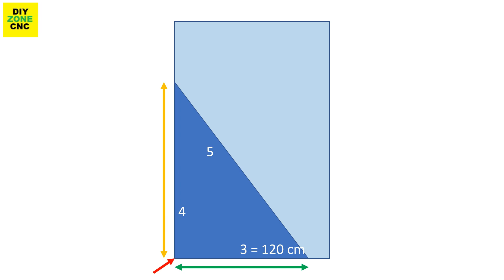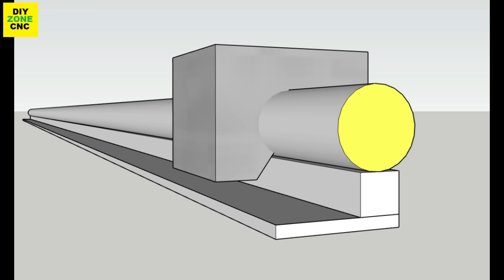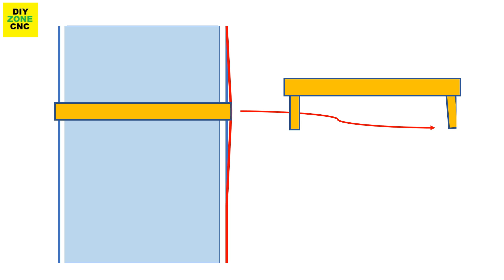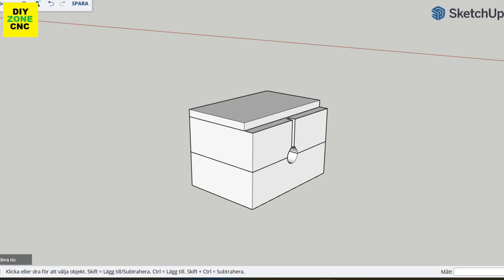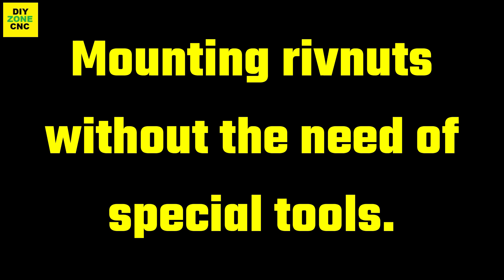Building a HOMEMADE DIY CNC table with DIY Linear Bearing Rail.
Building a HOMEMADE DIY CNC table with DIY Linear Bearing Rail. In this first episode you'll see the building of the table as well the making of the DIY linear bearing rail. You will also get some tips like the 3-4-5 method and how to mount Rivnuts without the need of special tools.

There is a lot more DIY CNC FUN waiting for you!

Leave a comment to tell me what you think about the building, tips and endresult!

00:00 Introduction
00:10 Making the cnc table frame
01:44 Mounting the beams
03:49 TIP: 3-4-5 Method
06:26 Cutting the tabletop
07:19 Trimming the tabletop
07:59 Making the linear bearing rail
09:54 Preparing the round tube!
11:04 TIP: Self aligning fixture
12:28 Self aligning fixture in practice!
13:10 Rivnuts: No special tool!
15:10 Linear Bearing Rail - Assembly
15:56 TEST SLIDING :)
18:21 THE END RESULT

Enjoy life!

//Walter